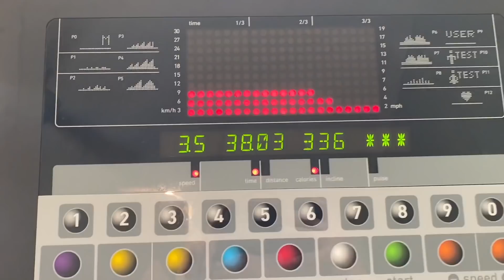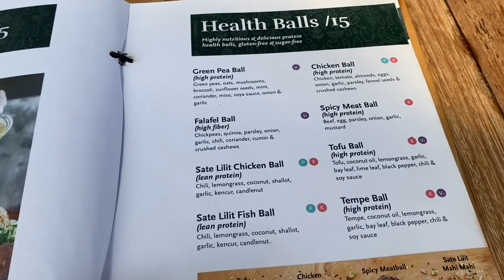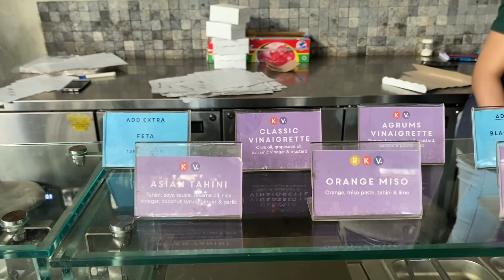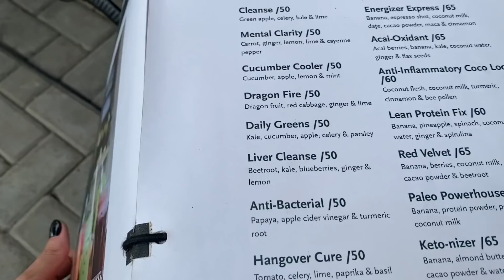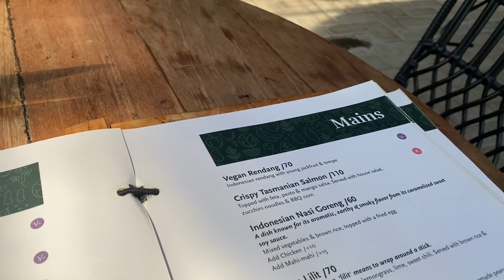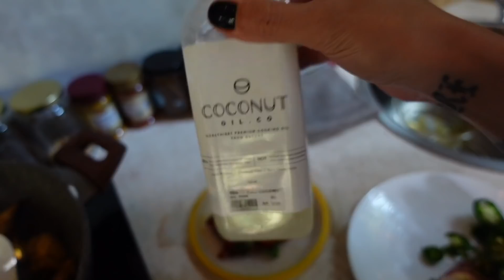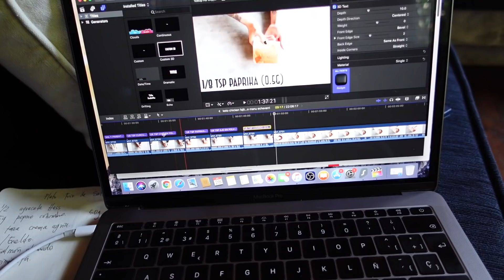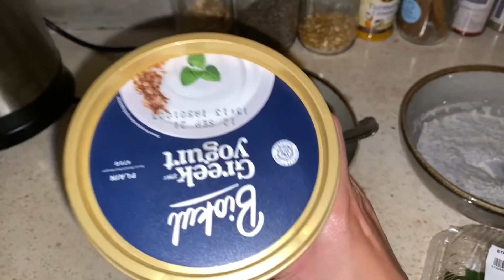🇮🇩 RESTAURANTE SUPERFOOD BALII | PORQUE COMO EN RESTAURANTES? | TRAVEL VLOG 495 | Manu Echeverri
Hola todos!
El dia de hoy les voy a mostrar nuestra primera a salida a comer en un restaurante en nuestro pueblo de Canggu Bali desde que llegamos hace mas o menos un mes.Vamos al restaurante Superfood que queda muy cerca a nuestra casa y les cuento un poco el porque me gusta comer tanto en restaurantes y porque lo he hecho siempre sin importar mi estilo de alimentación.